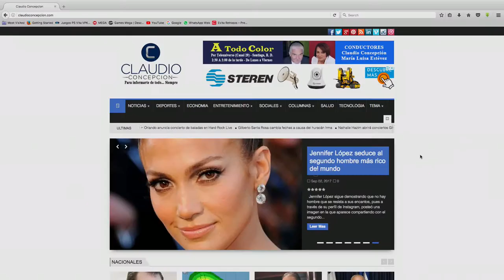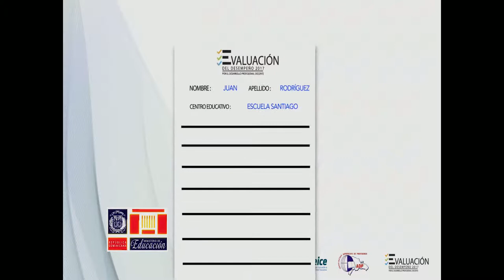Jose El Calvo en A Todo Color Claudio